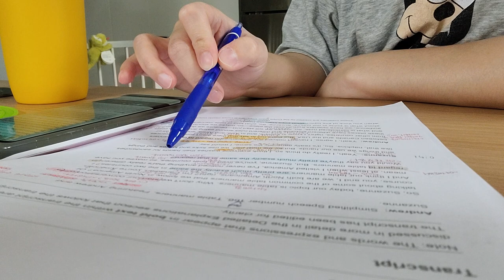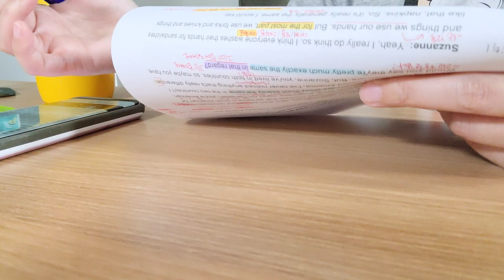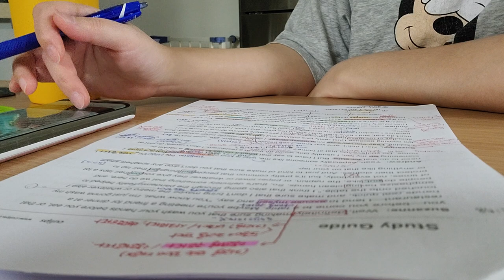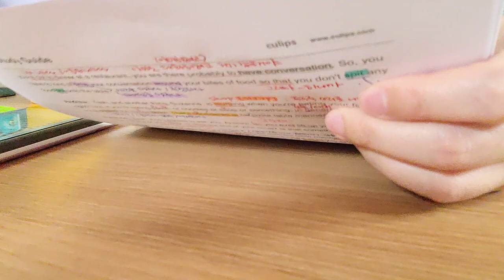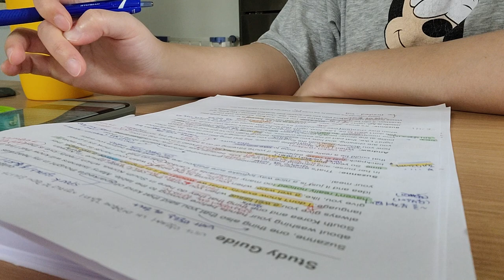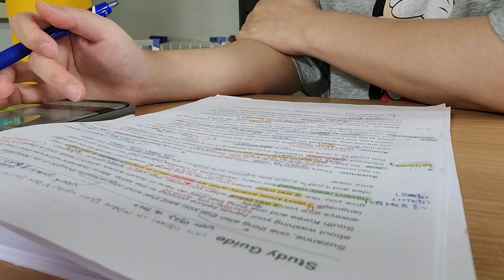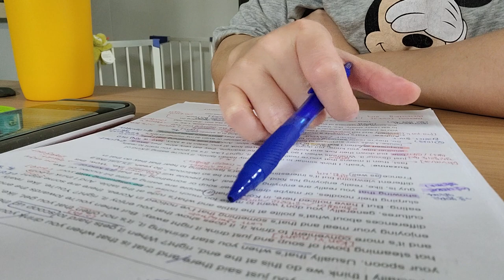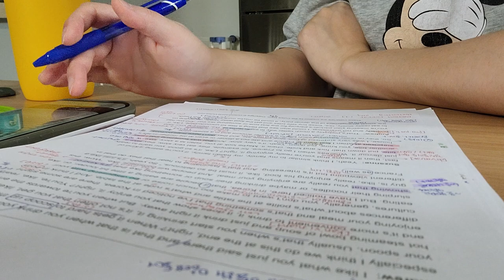같은 대본 반복 4회차 | page.1~6 부분 (총 15 페이지)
같은 대본 반복 4회차 | 필사하면서 낭독하기 | page.1~6 부분 (총 15 페이지)